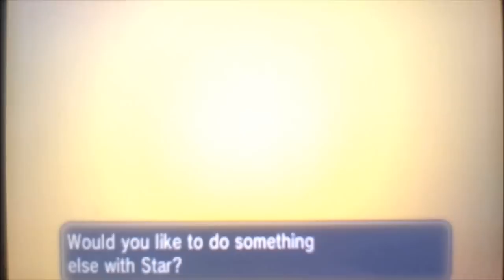Pokemon X and Y wifi battle VS Stardasher THE CAKE IS A LIE no 153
Skype/twitter Skyrander

Always taking battles from twitter :D